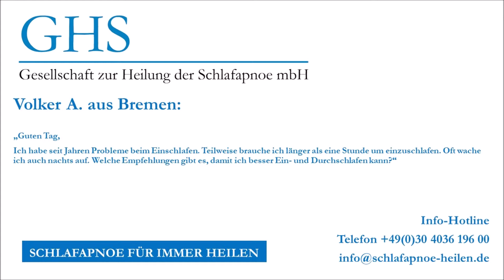Was kann ich tun, um besser Einschlafen und Durchschlafen zu können? - Fragen und Antworten #34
Schlafapnoe Experte Heiko Musiolik, Geschäftsführer der Gesellschaft zur Heilung der Schlafapnoe, beantwortet Fragen.

Volker A. aus Bremen fragt:

„Guten Tag,

Ich habe seit Jahren Probleme beim Einschlafen. Teilweise brauche ich länger als eine Stunde um einzuschlafen. Oft wache ich auch nachts auf. Welche Empfehlungen gibt es, damit ich besser Ein- und Durchschlafen kann?“

Die 9 wichtigsten Empfehlungen zur Schlafhygiene hier zum Nachlesen:

#1 Auf den individuellen Chronotyp achten
#2 Das „richtige“ Abendessen wählen
#3 Vor dem Zubettgehen den Tag „downloaden“
#4 Handy, Laptop und Co. aus dem Schlafzimmer verbannen
#5 Das Schlafzimmer ist nur zum Schlafen da
#6 Rituale vor dem Einschlafen entwickeln
#7 Lieber getrennt schlafen
#8 Gleiche Schlafens- und Aufstehzeiten einhalten
#9 Die „richtige“ Schlafposition finden

Weitere Fragen?

GHS Gesellschaft zur Heilung der Schlafapnoe mbH
Tel.: + 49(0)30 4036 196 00